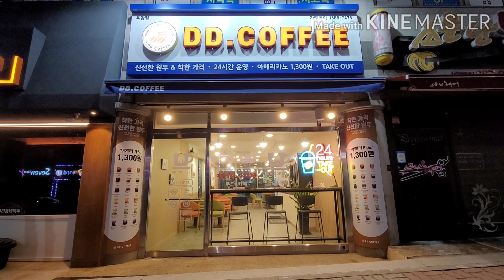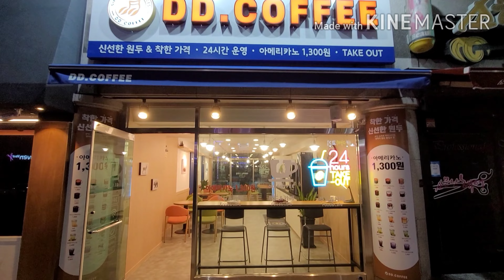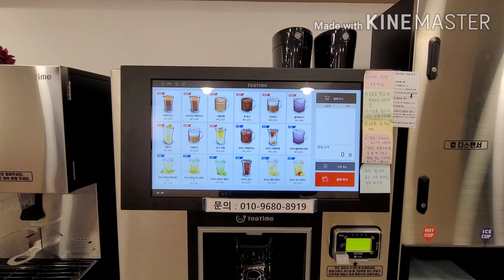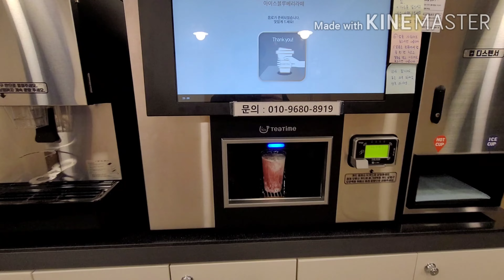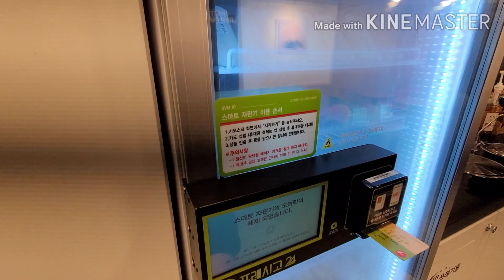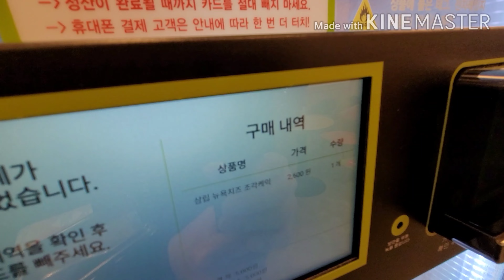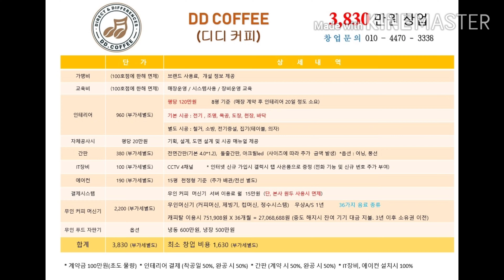24시 무인까페 디디커피 3호점 목포옥암점. 창업상담은 010-4470-3338 이동헌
24시 무인까페 디디커피 3호점 목포옥암점
창업문의는 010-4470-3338 이동헌

전남 목포시 남악1로52번길 53
목포옥암2휴먼시아아파트 단지내상가 1층

24시 무인까페 창업상담은 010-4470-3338 이동헌

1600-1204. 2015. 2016 SK매직 전국1등 지점장.

24시 무인까페 창업상담.